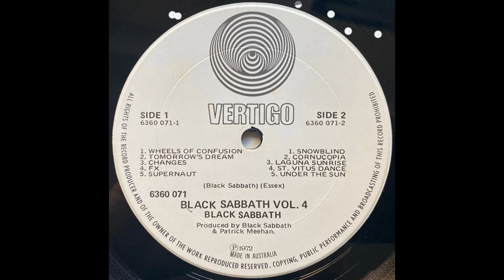Black Sabbath - Vol 4 (1972) Part 2 (Full Album)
5. Black Sabbath - Supernaut (0:00)
6. Black Sabbath - Snowblind (4:43)
7. Black Sabbath - Cornucopia (10:12)

The only Black Sabbath album I ever purchased. Drew

Vol. 4 is the fourth studio album by English rock band Black Sabbath, released in September 1972. It was the first album by Black Sabbath not produced by Rodger Bain; guitarist Tony Iommi assumed production duties. Patrick Meehan, the band's then-manager, was listed as co-producer, though his actual involvement in the album's production was minimal.

Black Sabbath:
Ozzy Osbourne – vocals
Tony Iommi – guitars, piano, mellotron
Geezer Butler – bass, mellotron
Bill Ward – drums, percussion

Additional:
Colin Caldwell, Vic Smith – engineering
Patrick Meehan – production